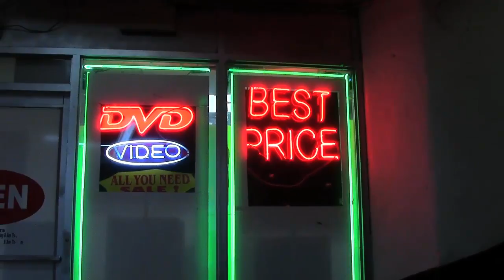New Infiniti, No Manual For Gallardo, Ford SuperDuty, Nissan Deltawing Crash, & CoW!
Infiniti has a new entry-level car for 2015, Lamborghini has a completely new Gallardo coming out, but it won't be called a Gallardo and won't be manual. Also, Ford beefs up their SuperDuty's hauling, and the Nissan Deltawing has a dramatic crash at Road Atlanta. Plus, Commenter of the Week is in full effect today. That and more right here on Fast Lane Daily, on this Monday, October 22nd, hosted by your boy Derek D!

FLD on Instagram:
FastLaneDaily